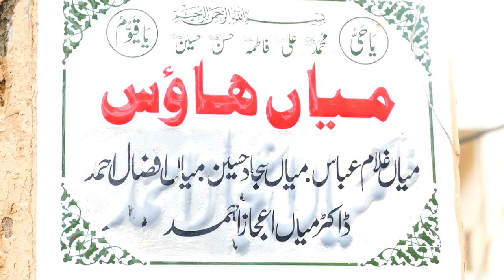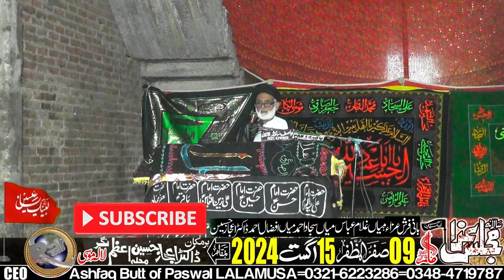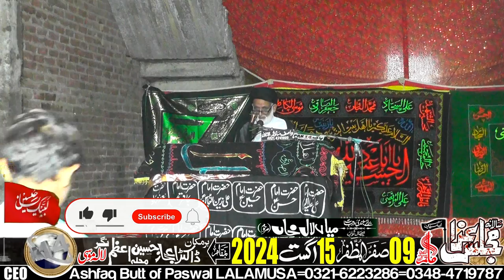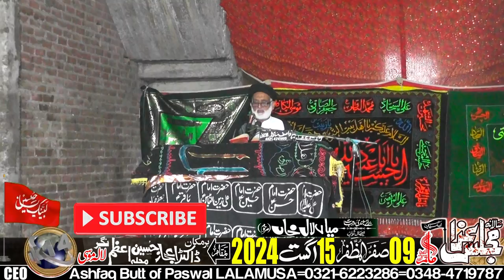Hadees-e-Kisa-9-Safar-15-August-2024-Mohalla Azam Nagar Village Aid LALAMUSA=001